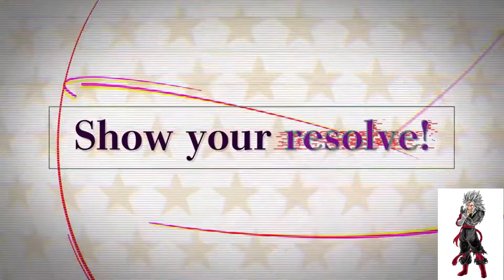RATTLESNAKE REACT TO JOJO BIZARRE ADVENTURES ALL STAR BATTLE R TRAILER